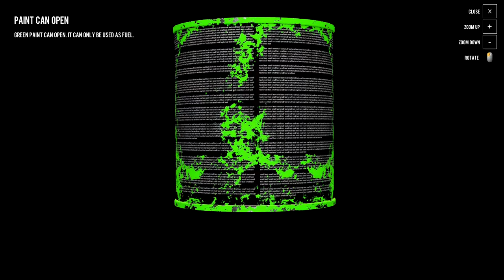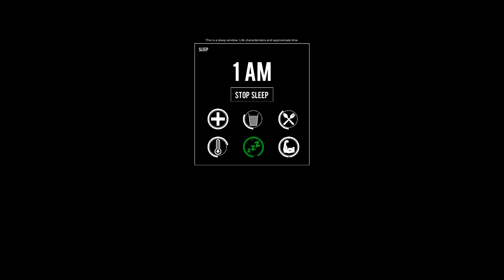Lets Play ARCTIC ANXIETY Together - FIRST LOOK AT EXTREME ARCTIC SURVIVAL - #1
Welcome to another Mum & Dad Gaming video. This time, lets play Arctic Anxiety together. After we survive a plane crash we are left to fend for ourselves this extreme survival game set in the arctic, with nothing more than our survival raft.
WARNING : This game is not for anyone scared on freezing conditions, isolation, polar bears or beach balls!

We love making these videos together and your support is greatly appreciated, please help us grow. Thank you Spencer & Maria

Arctic Anxiety is a survival simulator in extreme conditions, set in the Arctic Ocean. The main character of the game is a pilot of a cargo plane that gets into a storm and makes a hard landing on water. To survive, the player will have to search for a cargo washed up on the shore.
A studio with one employee. Yes, one person is making this game, which is amazing. It is still in very early access so development will continue for many months to come.